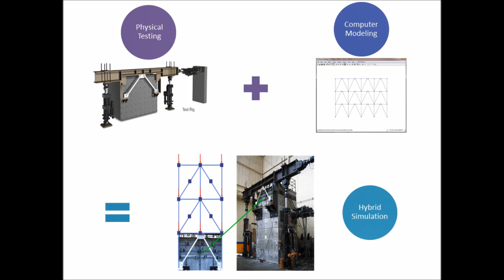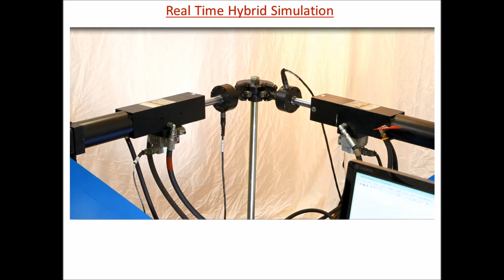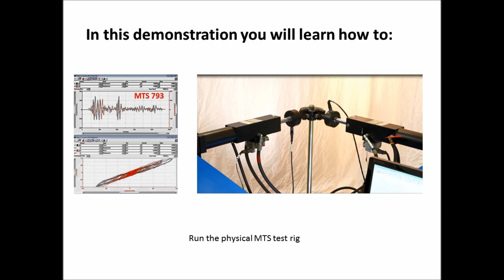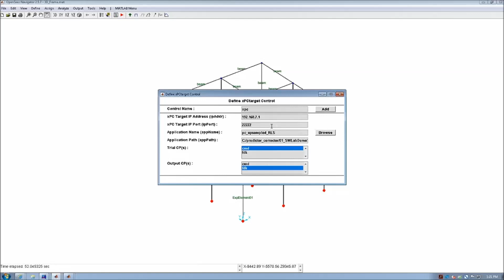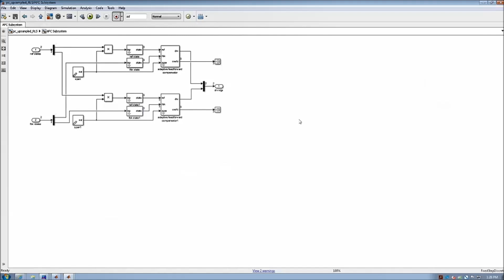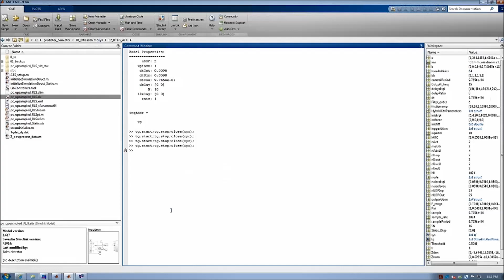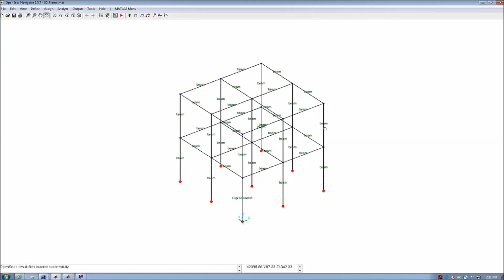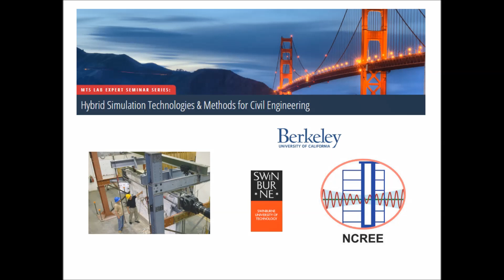MTS Hybrid Simulation Expertise : Real-Time Demonstration